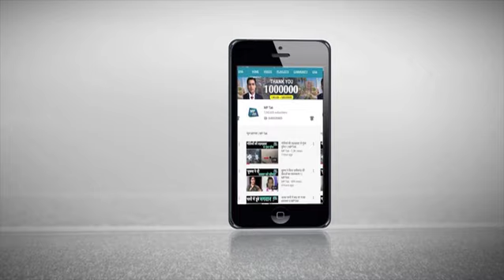प्रहलाद पटेल ने पीएम मोदी के मंत्र के साथ पूरी की 4 दिनों की पदयात्रा ! | MPTAK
पीएम मोदी की इच्छा को पूरा करने के लिए उनकी कैबिनेट में मंत्री प्रहलाद पटेल की स्वराज ग्राम पद यात्रा की. 4 दिन की ये यात्रा सोमवार को खत्म हो गई है. यात्रा में हजारों लोगों का हुजूम अपने नेता प्रहलाद पटेल के साथ दिखा.देखिए ये रिपोर्ट.